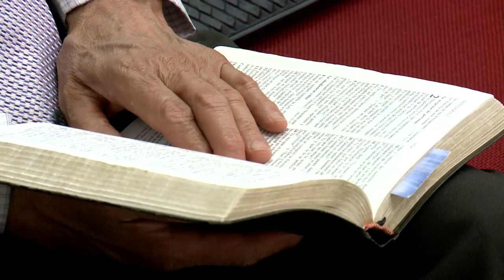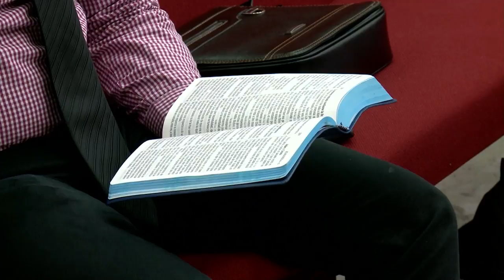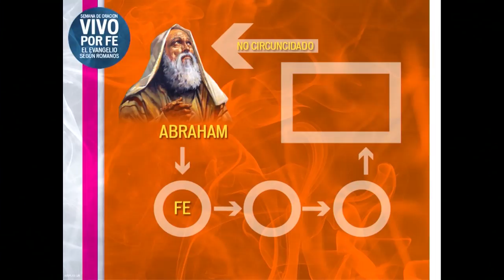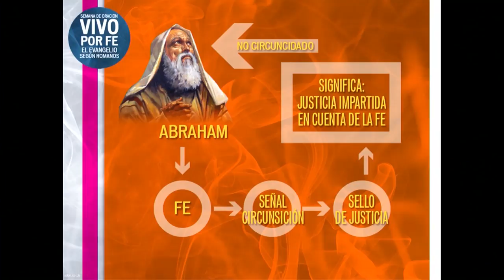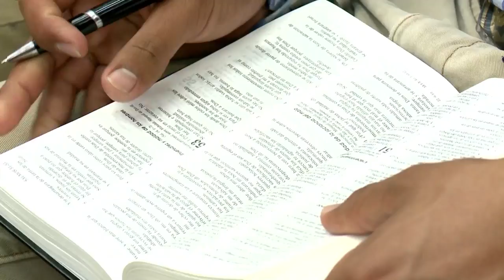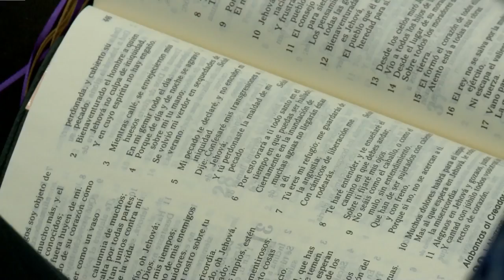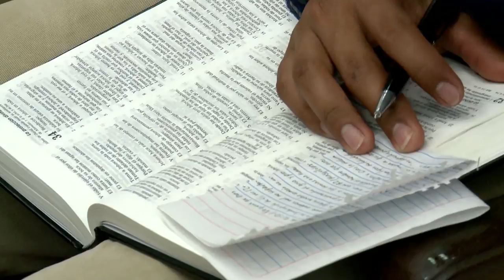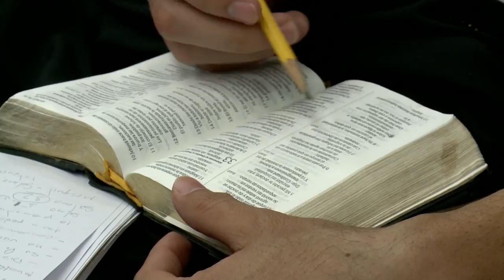Fe a prueba de todo - 11 - Pr. Pablo Partida